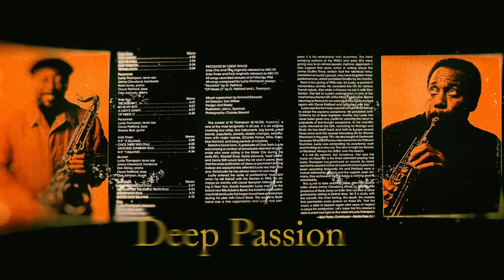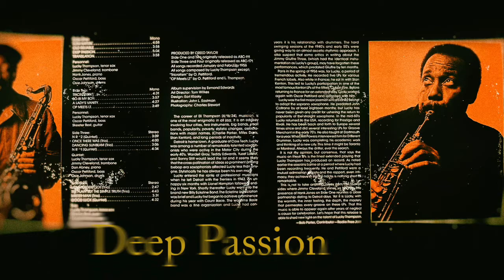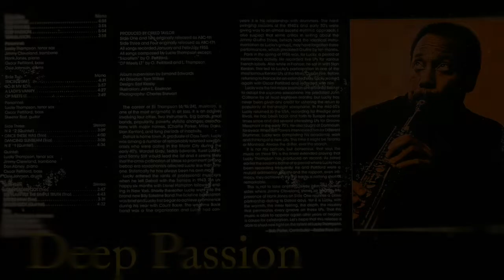Lucky Thompson - Deep Passion (restored 1956 jazz vinyl LP)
"To live is to suffer, to survive is to find some meaning in the suffering." - Friedrich Nietzsche

Sunbeam Album, Recorded January February 1956

Lucky Thompson, tenor sax
Jimmy Cleveland, trombone
Hank Jones, piano
Oscar Pettiford, bass
Osie Johnson, drums

In late 1945, one of Lucky Thomson's gig in Los Angeles was a member of the Dizzy Gillespie Bebop Six.  He was hired because of the erratic habits of the co-star, Charlie Parker.   During 1946 and '47, Lucky was the most requested tenor man in the L.A. area.  He was the first major jazzman to adopt the soprano saxophone - predating John Coltrane.

INXDS.